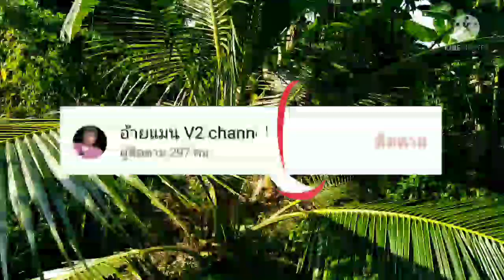มะพร้าวน้ำหอมโตไวถ้าเราช่วยทำสิ่งนี้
มะพร้าวน้ำหอมจะโตวต้นเตี้ย#มะพร้าวน้ำหอม#ช่วยมะพร้าวให้โตไว#น้ำหอมหวาน